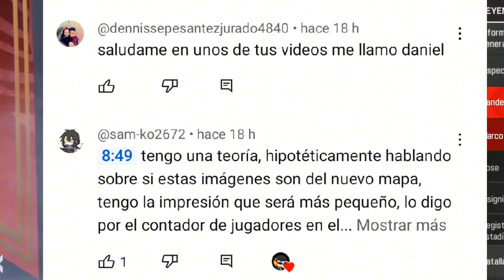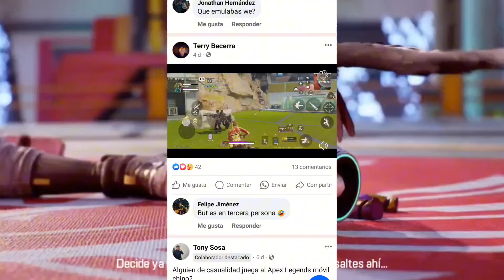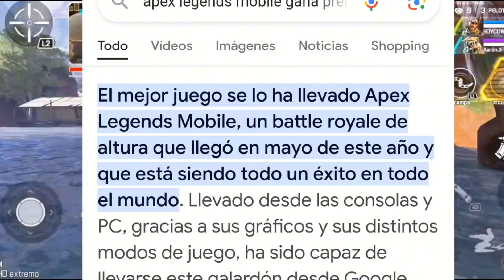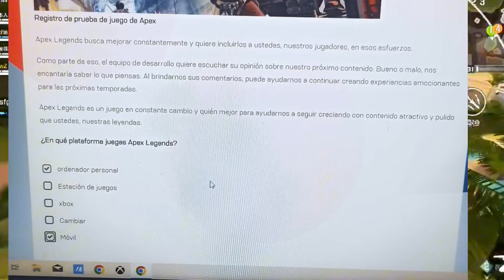BUENAS NOTICIAS!! APEX LEGENDS MOBILE VOLVERA!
Volverá a salir APEX Legends Mobile
Apex legends mobile regresa, el regreso de apex legends mobile